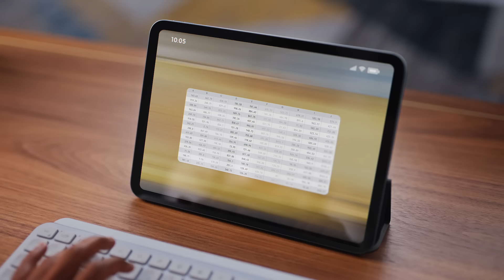Interac 40th: Let’s Go Faster Forward, Together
Discover how we’re helping drive a seamless digital future for Canadians.